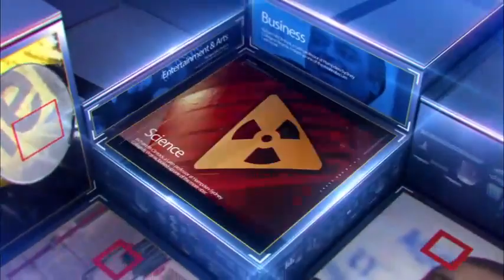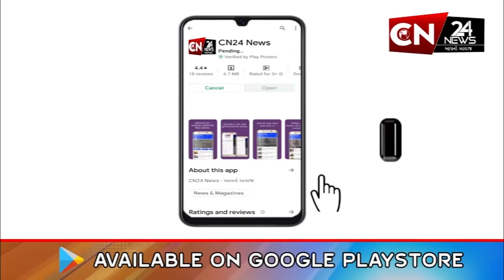રાષ્ટ્રીય : દરભંગામાં લગ્નના વરઘોડામાં ફટાકડાને કારણે મંડપમાં લાગી આગ